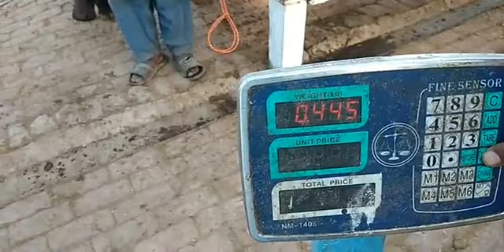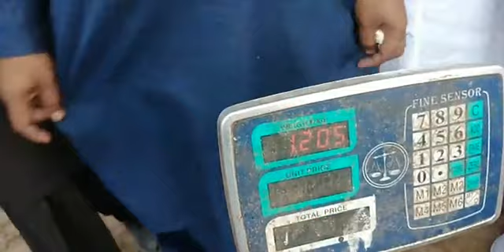Live milking Buffalo Sahi Cattle farm || Hafiz Azhar Jutt | 14/10/2021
Is video main aap ko Live milking Buffalo Sahi Cattle farm || Hafiz Azhar Jutt | 14/10/2021  dekhai ja rahi ha

Umeed ha aap ko pasand aay gi